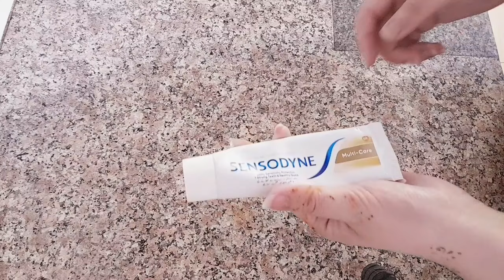Smartly save your money and time with just 1 thing|Kitchen Hacks|Money saving tips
Aoa i hope you all are doi g good
meri aaj ki video aap k lye bht useful hony wali hai aaj aap k sath share karon go q0 amazing kit hen tips and tricks kit hen Hacks kitchen Tips and tricks jo aapki life ko easy bana dain gai kitchen cleaning hacks